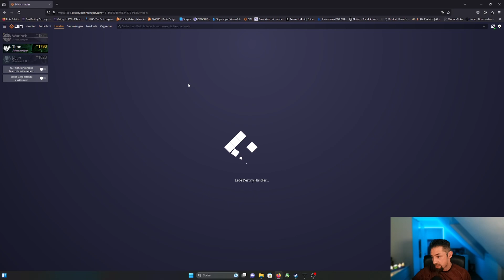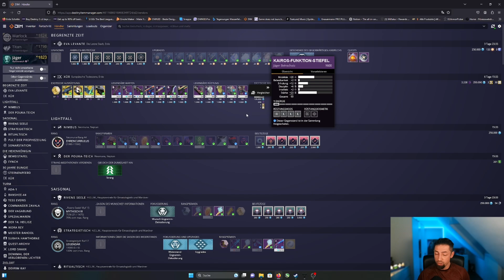Xur am 22.12.23 // Wo ist Xur? // Xur Location: ETZ // Destiny 2 Xur //